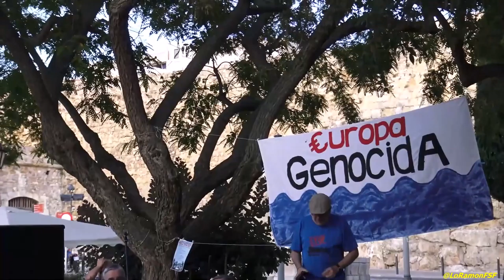Performance de denúncia. Un Genocidi més.Jornada del Dia Mundial de les persones refugiades, 19-J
Jornada del Dia Mundial de les persones refugiades, 19-j, Tarragona.

OBRIU FRONTERES, VOLEM ACOLLIR.

PEL DIA MUNDIAL DE LES PERSONES REFUGIADES
OBRIU FRONTERES.
VOLEM ACOLLIR!

19 DE JUNY de 12 a 20 hores
JORNADA PELS REFUGIATS al Parc Saavedra

12:15 Actuació musical Fito Luri  i Kandi Jimenez

12:55 Performance de denúncia

2 13:00 Xerrada a càrrec d'Hugo di Dio,

Voluntari a Lesbos

14:00 Vermut solidari amb actuació dels F.E.O.S. Experience

15:00 Dinar

18:00 Actuació musical: Cultrum

19:00 Xerrada a carréc de Pere Ortega ARMES: El gran negoci en el conflicte siri

20:00 Actuació de La Cobla de la mitja lluna

21.00 Performance de denúncia